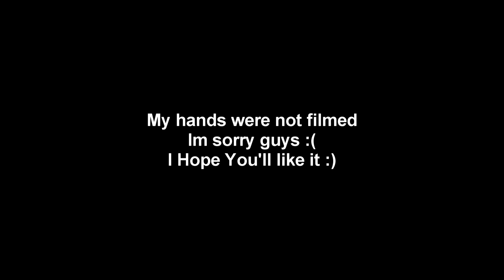26,6 nps :)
i may do faster soon :)